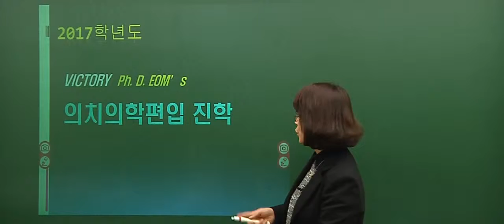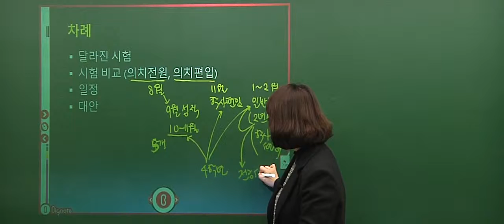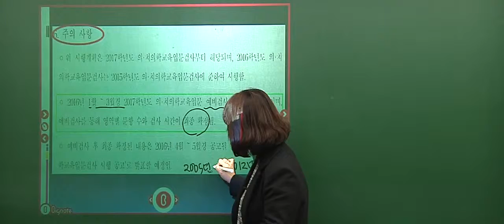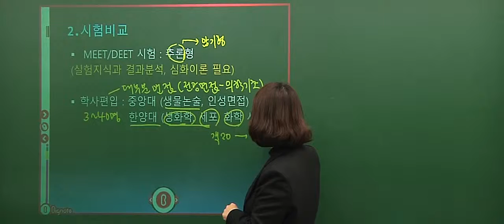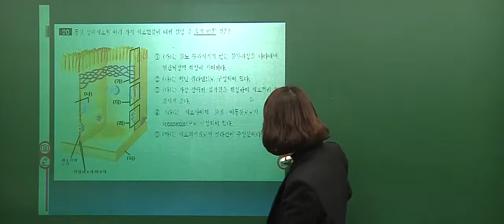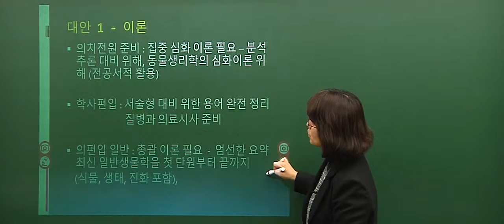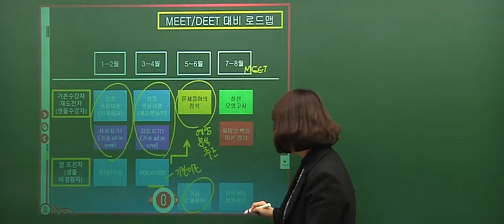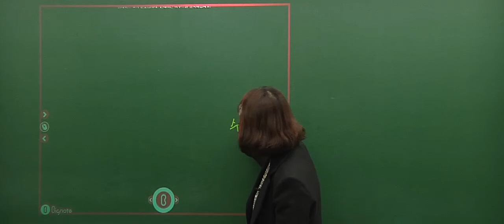대학편입 NO.1 김영편입, 정공법으로 정복하는 생물학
김영편입 엄은미 교수님, 2017 의학계열 편입 커리큘럼 안내